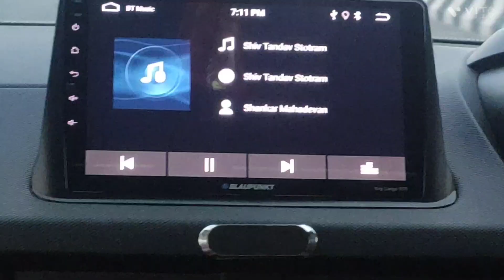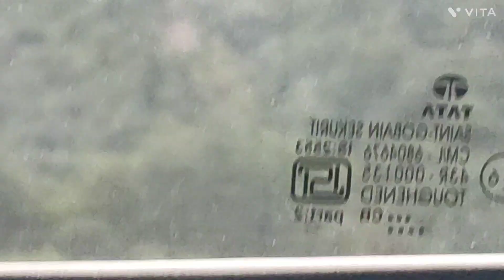Manali Vlog.यहाँ पर बहुत ठंडी है। But we had fun.